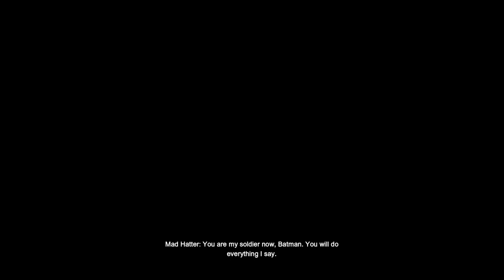Batman Arkham City Pt 10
Dance 1